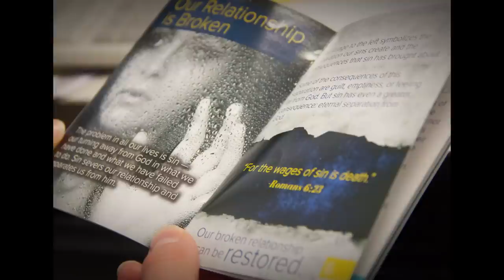A Heart for the World - Joseph San Jose